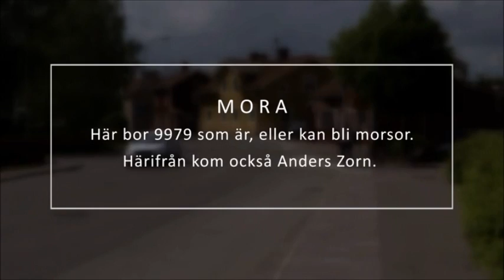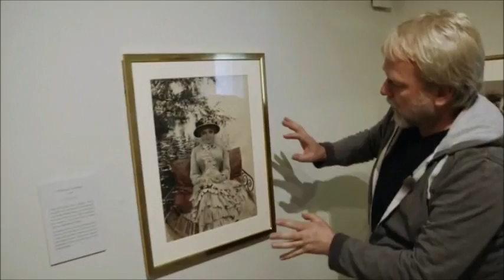Zornmuseet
Peter Apelgren besöker Zornmuseet...